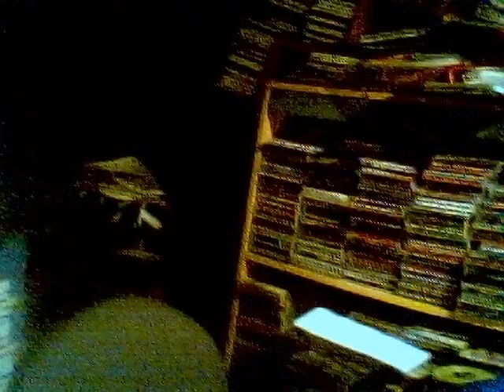What Hurts The Most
Me singing one of the best country songs of all time What Hurts The Most by Rascal Flatts